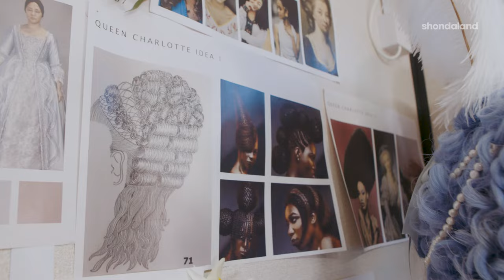Bridgerton Making A Scene: Hair and Makeup | Shondaland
Bridgerton's Hair and Makeup Designer reveals how she gets the cast Regency ready for season two's dramatic wedding scene.

You are never alone in Shondaland. It’s where all the badasses live.